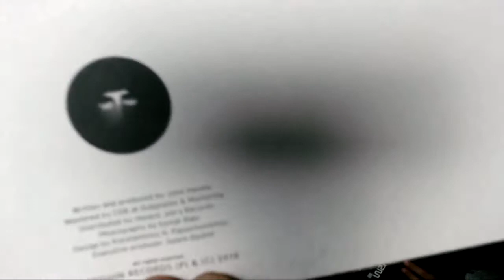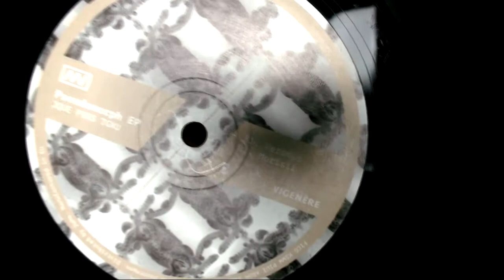🤘🏻🤘🏻COMPRANDO VINILOS - VTA VINYL #006🖤🖤 - VINILOS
►VITAMINA presenta: COMPRANDO VINILOS #006

Si te gusta ver nuestra colección de vinilos, esta es la sección que te va a gustar. Esperamos que les agrade